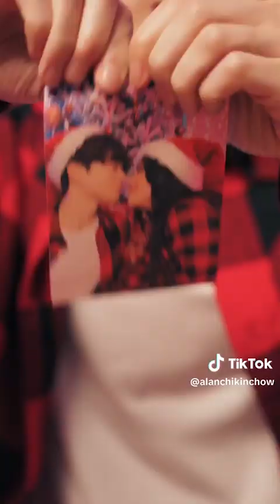FUNNY ALAN CHIKIN CHOW - christmas gift gone bad